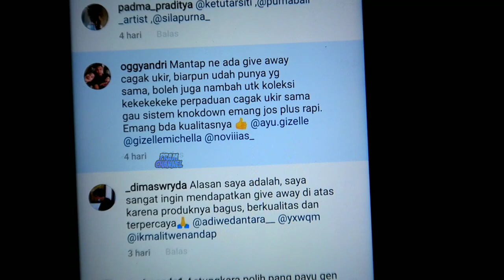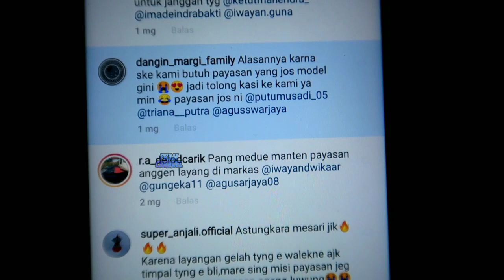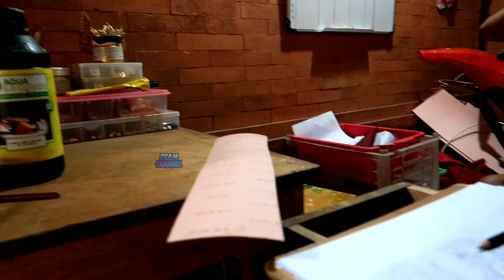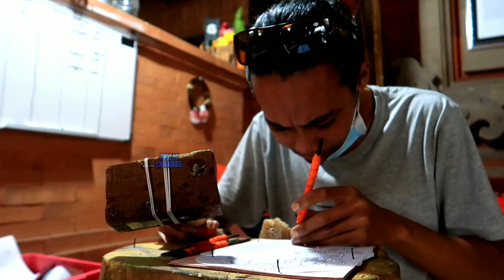UNDI GIVE AWAY DAN NGEVLOG KE PONDOK DANGIN BANJAR INTARAN SANUR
UNDI GIVE AWAY PONDOK DANGIN BANJAR INTARAN SANUR